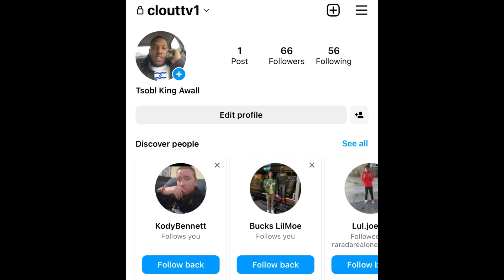“VonOff1700” 😤 Says He SMASHED 💦 Sexyy Red While DATING 😘 Chief Keef (BREAKING NEWS)